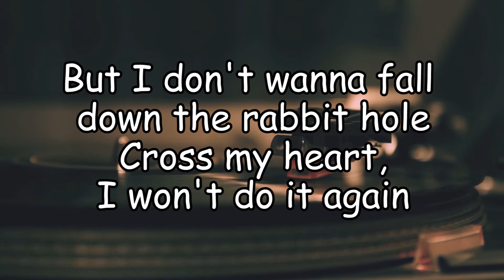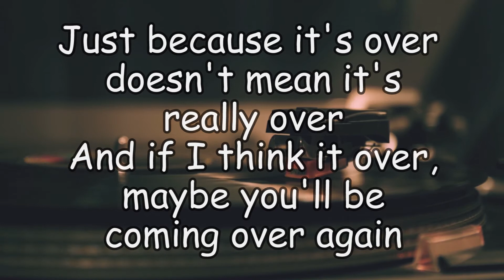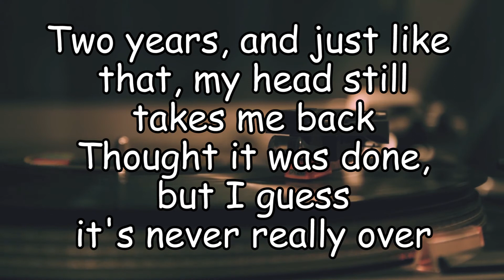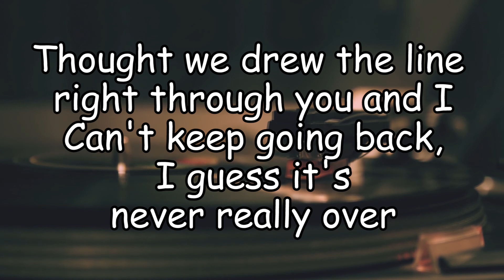Katy Perry - Never Really Over (LYRIC KARAOKE/INSTRUMENTAL)[FMS VERSION]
🔊 WE HEARD YOU! FMS' instrumentals are now out for free!

• You can use our Instrumentals if you're going to make a song cover on YouTube, Facebook or Instagram.
• You can use it as the background music of your video/s.
• You can use this in any live performances.

PLEASE DON’T RE-UPLOAD THIS VIDEO. (share it instead)

PS: Share the link of your covers using our instrumentals to us. (we love to see your covers too.)

OTHER THINGS WE LOVE TO DO:
✔️PRODUCING
✔️ARRANGING
✔️RECORDING
✔️EDITING
✔️MIXING
✔️MASTERING

 🎤 MONDYAS and FRIDAYS: Lyric Karaoke/Instrumentals
🎥  WEDNESDAYS and SUNDAYS: Song Covers